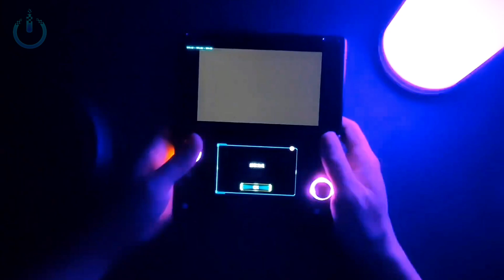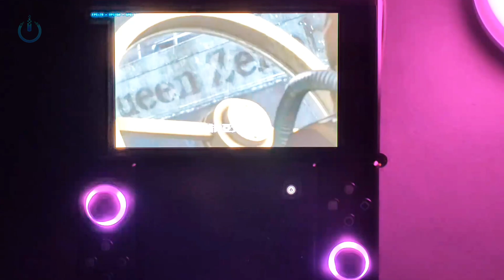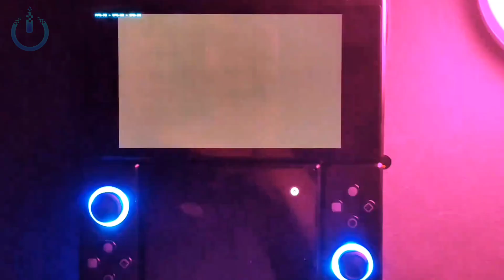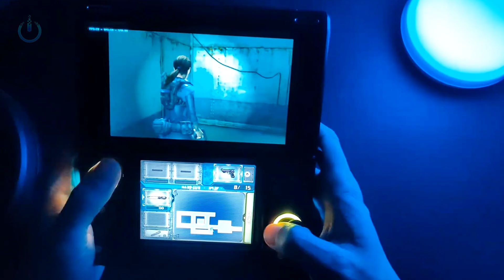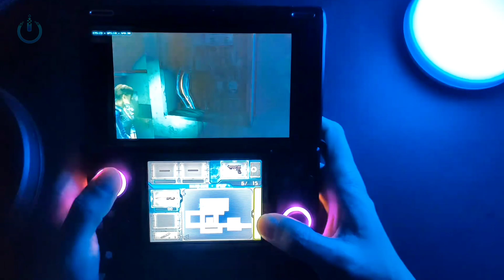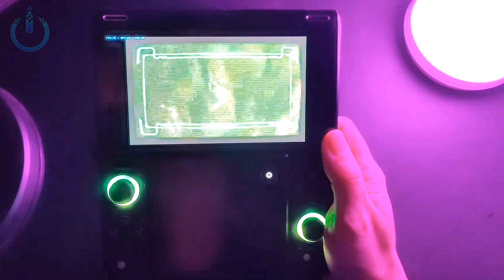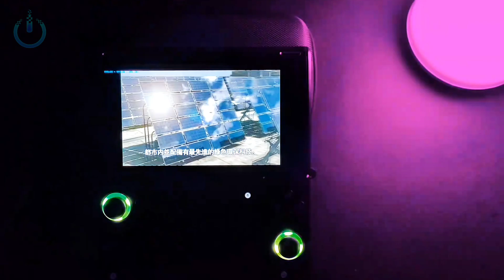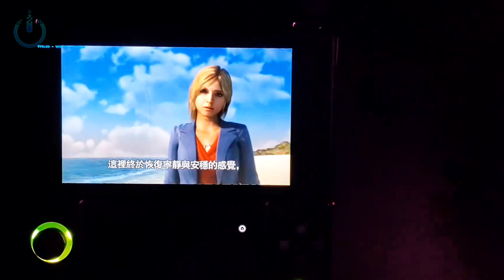OneXSugar’s Dual-Screen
ONEXSUGAR | Dual-Screen 3DS Onexsugar Dual Screen Handheld Android Transformation The ONEXSUGAR Handheld Android Coming Soon the leading Android convertible dual-screen Handheld Android gaming console, has released a demo video, jointly launched by ONEXPLAYER OneBook and Sugar Cube Alliance. The ONEXSUGAR device uses a Snapdragon processor and is positioned as a mobile gaming controller. It uses a Snapdragon 8 Gen 3 processor. It has a variety of operating modes, when opened, it is a horizontal portable device with a 6-inch widescreen display and a 16:9 screen ratio. Because the performance is strong enough, it can emulate early PC 3A games, emulate NS games, and is suitable for streaming. The handle adopts a separate design and may use the same magnetic method as the NS2. The controller's cross keys use a separate structure, and the rockers and sides support RGB lighting effects. There are headphone ports on both sides at the bottom of the screen. capabilities at the software level.